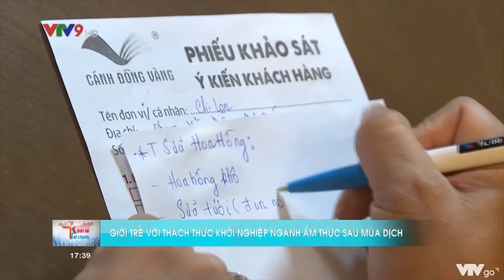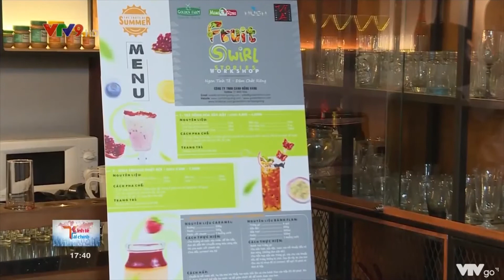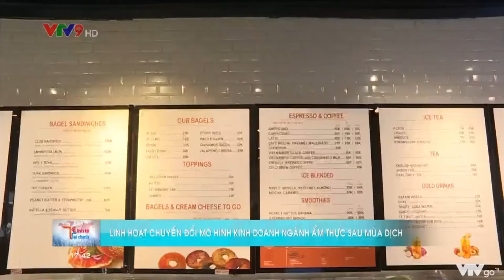[VTV9] Workshop Pha Chế Miễn Phí - Mang Lại Sự Khác Biệt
Luôn sáng tạo, tạo sự khác biệt, Chuỗi Workshop Pha chế được tổ chức bởi nhãn hàng Golden Farm thu hút sự quan tâm của chủ quán và giới trẻ khởi nghiệp.

Mỗi tháng, nhãn hàng sẽ tổ chức một lớp pha chế tại Văn phòng để hỗ trợ quầy quán và giới pha chế. Mỗi sự kiện là một ý tưởng mới mẻ, đầy thích thú.

Cảm ơn khách mời đã luôn đồng hành cùng Golden Farm. Hẹn gặp lại tại Workshop Pha Chế Tháng 5 "Reply 1990s"!
📞Phòng tư vấn: 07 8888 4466